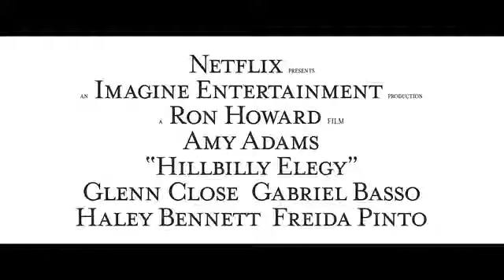Hillbilly Elegy 2020 trailerتریلر فیلم